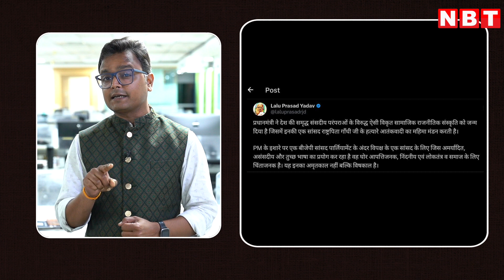BJP MP Ramesh Bidhuri ने Lok Sabha में Danish Ali को बकीं गालियां, PM Modi पर बरस पड़े Lalu Yadav